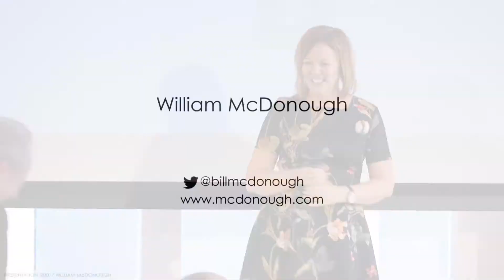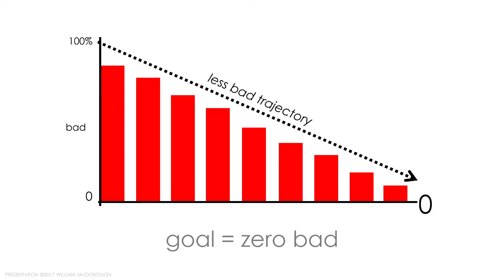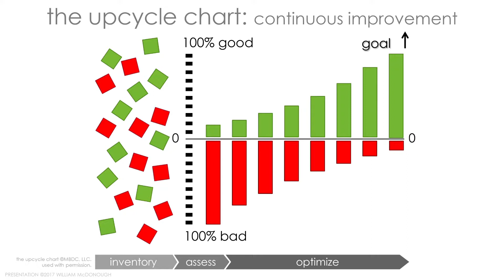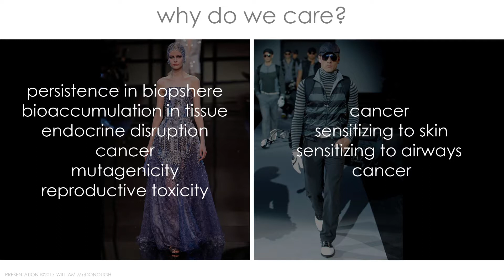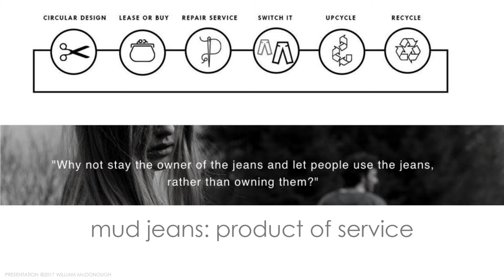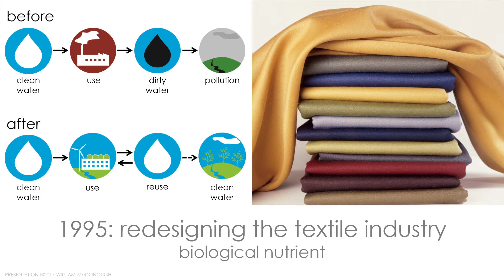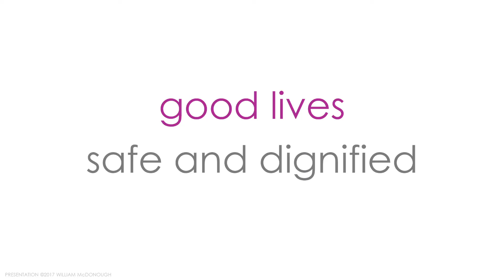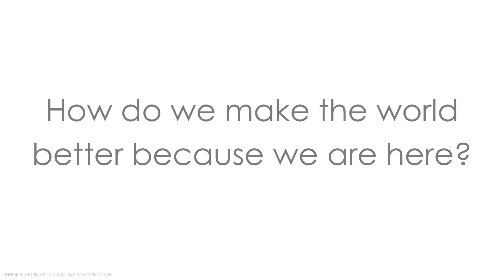William McDonough Keynote at the Fashion For Good Launch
William McDonough spoke at the launch of Fashion For Good in Amsterdam on March 30, 2017.

McDonough Innovation has partnered with Fashion For Good to help promote the global initiative to create more good in the apparel industry. Fashion For Good is a laboratory of innovation and practical action that aims to transform the apparel culture toward a Cradle to Cradle inspired circular model.